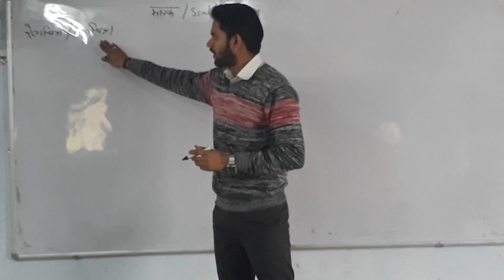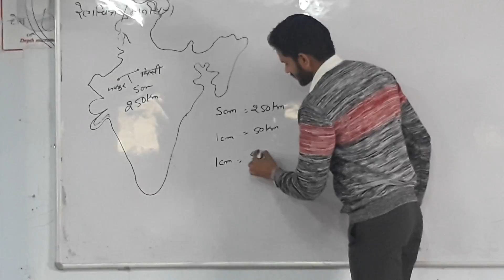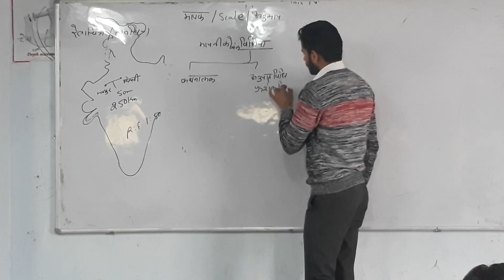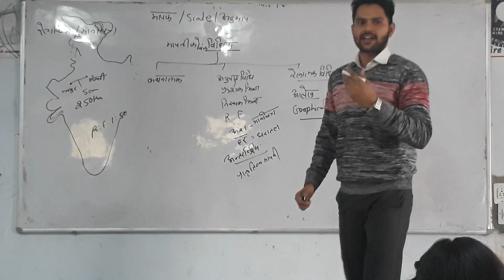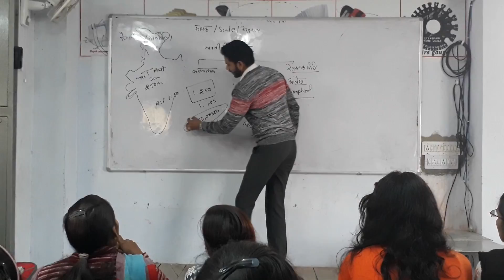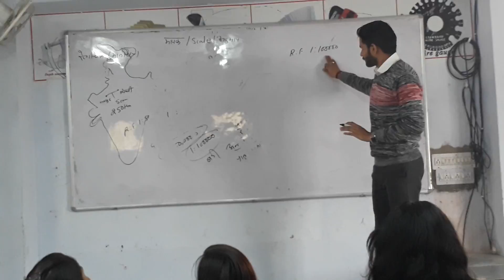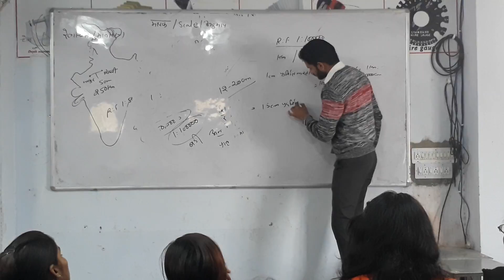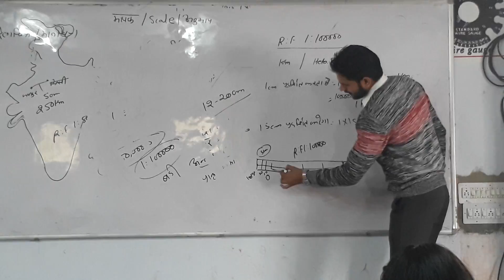REPRESENTION OF SCALETYPE OF SCALEमापनी के प्रकार By Dinesh Sir